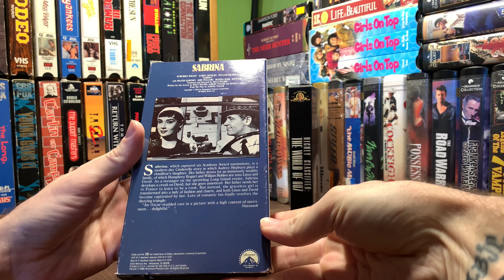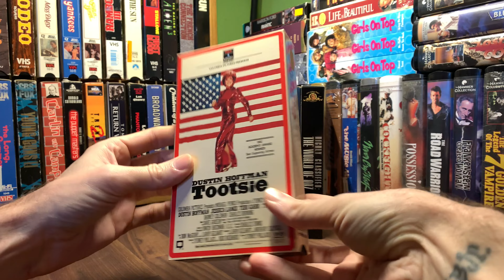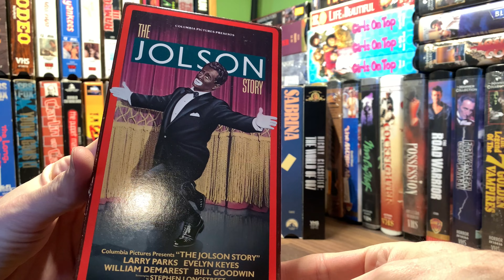OH, HAULS YES [0004] From CITY THRIFT [VHS haul VHShaul VHShunting]